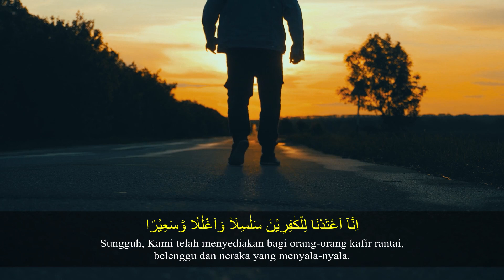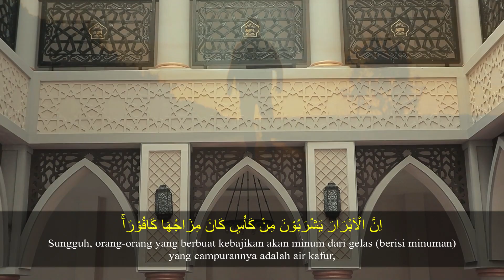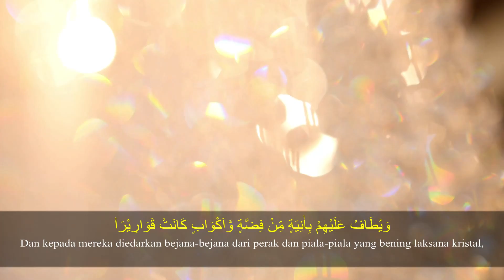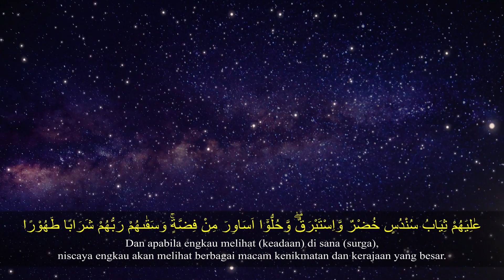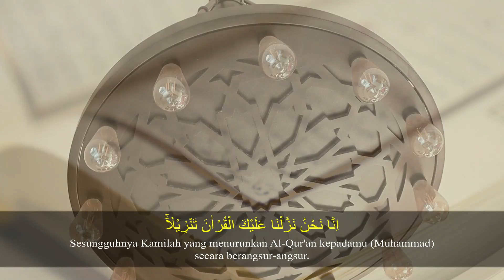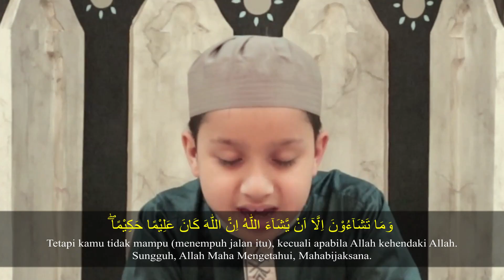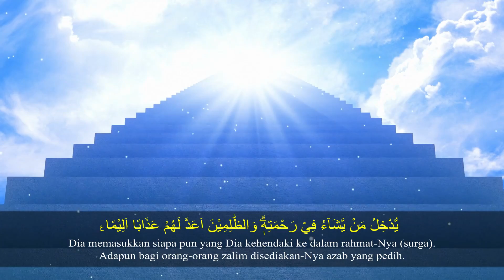QS Al-Insan | Muhammad Hadi Assegaf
Assalamualaikum!
Hari ini Muhammad Hadi upload video Murottal surat Al-Insan. Ditonton yaa!

Dengerin playlist "Ngaji Bersama Muhammad Hadi" di aplikasi LangitMusik yuk! klik disini shorturl.at/oAJT6